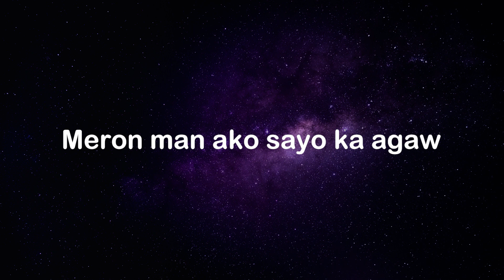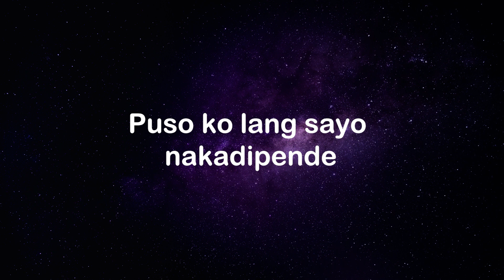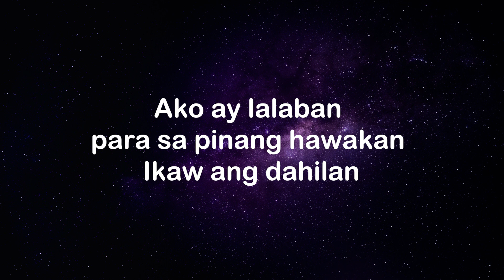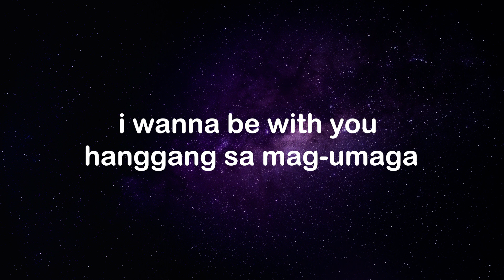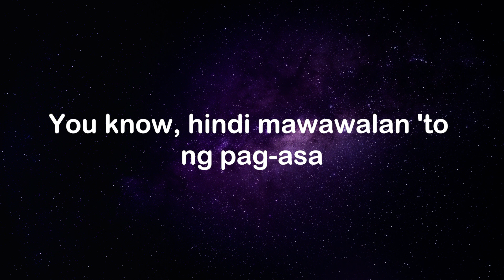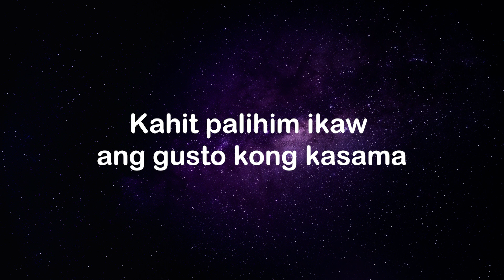Get y' close - Jet and Rosie [ Jet Records PH ] - Lyrics video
Title - Get y' close
Beat by -  (Prod. Pink)
Mixed & Mastered by - Jet Records PH.
Performed by - Jet and Rosie